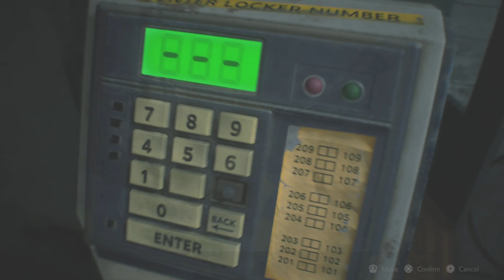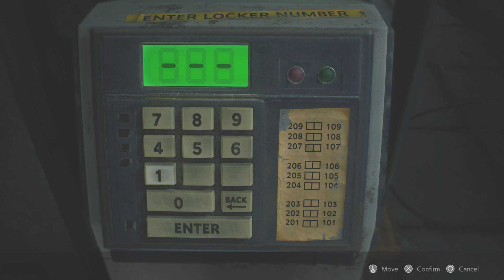RESIDENT EVIL 2 (PS5) - Leon Kennedy Story Mode Part 2